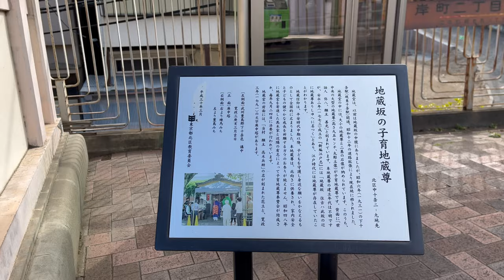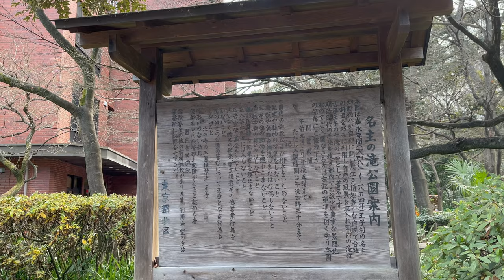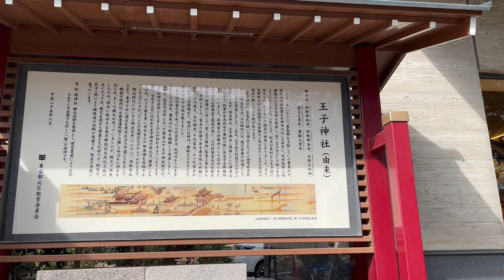【4K】東十条駅から王子駅までお散歩しました！ Walking from Higashi-Jujo Sta. to Oji Sta!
2022.02撮影　shot in February 2022

東十条商店街を有するのどかな町・東十条から、渋沢栄一ブームで盛り上がる王子駅までお散歩しました。今回は、東十条商店街と飛鳥山公園以外の見どころをご紹介します。

Took a walk from Higashi-Jujo which has a famous shopping street called Higashi-Jujo Shotengai to Oji Station where Eiichi Shibusawa lived nearby. This time, I will show you places other than Higashi-Jujo shopping street and Asukayama Park.

0:00 オープニング Opening
0:04 東十条駅 Higashi-Jujo Sta.
0:24 電車６本連続 Six trains in a row
2:38 子育地蔵尊 Koiku Jizo-son (Guardian deity for children)
2:52 地蔵坂 Jizo Zaka (slope)
3:31 見晴らしのいい高台 A place with a view
4:32 南大橋・南橋トンネル Minami Ohashi Bridge & Minami Hashi Tunnel
5:12 三平坂 Sampei Zaka
5:24 名主の滝公園 Nanushi-no-Taki Park
8:02 王子稲荷神社 Oji Inari Shrine
9:54 王子神社 Oji Shrine
11:31 音無親水公園 Otonashi Shinsui Park
12:42 王子駅 Oji Sta.

【東京十社の動画 videos of some of Ten Jinja Shrines of Tokyo】